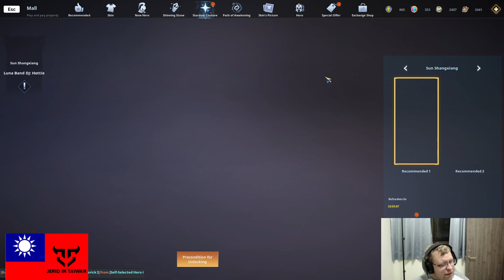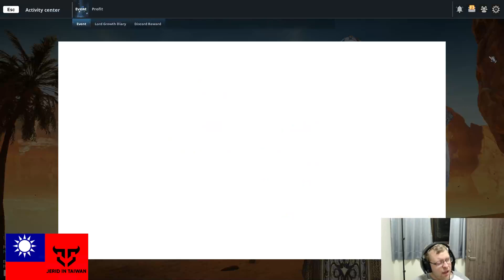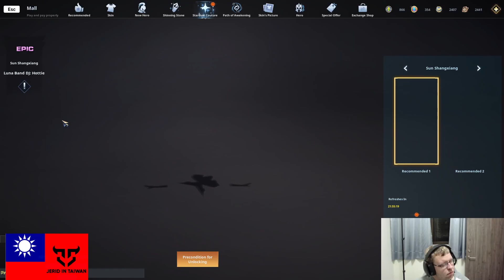Blood of Steel - Waging War